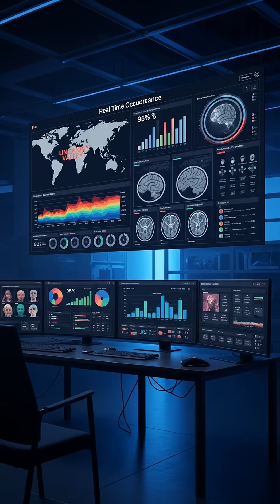Why Almost-Human Robots Creep Us Out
Your brain has a built-in danger detector for things that are almost human. Neuroscience reveals why this evolutionary glitch makes humanoid robots so unsettling.